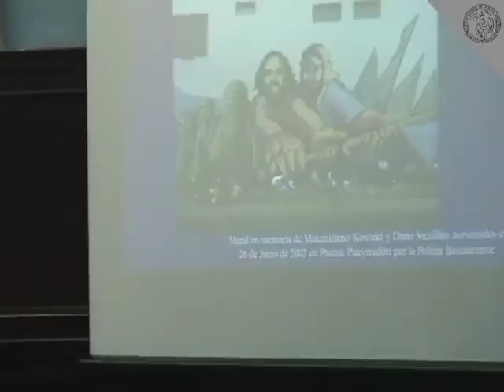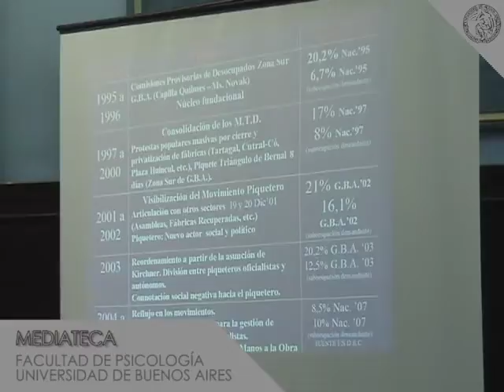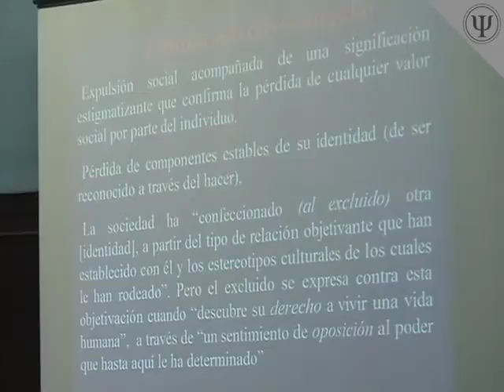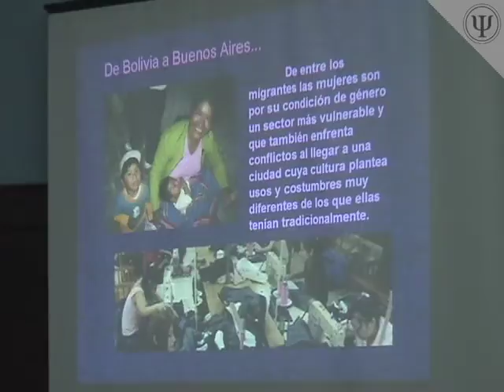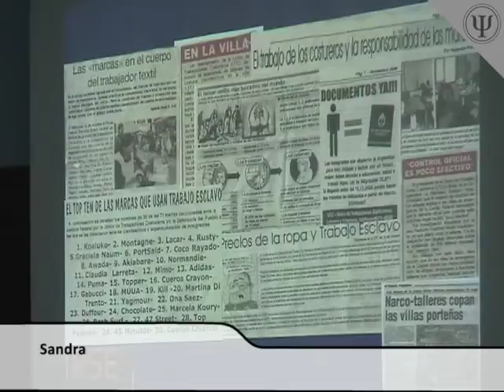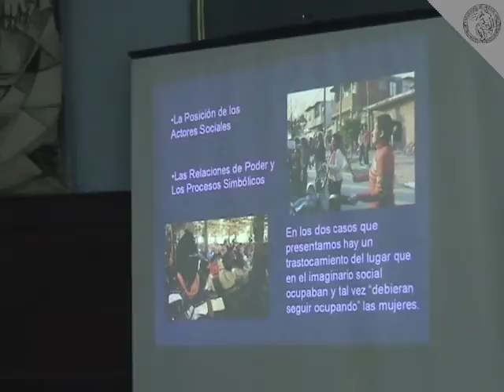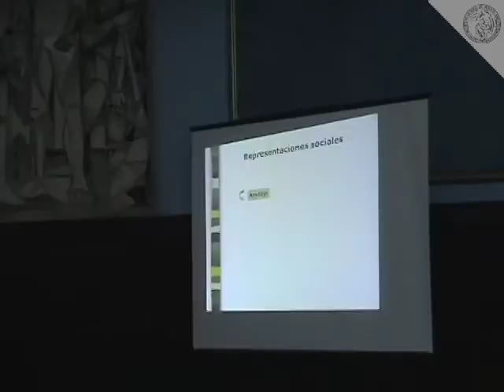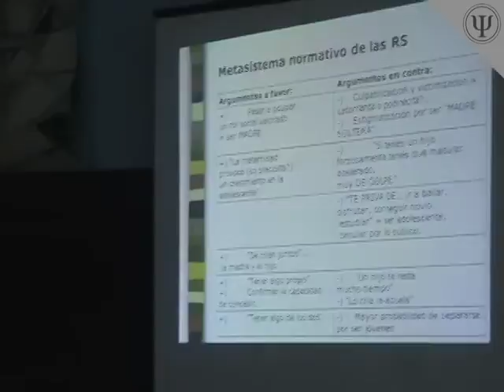Representaciones de género y salud en los movimientos sociales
II Jornada de Representaciones Sociales (1997)

Minorías Activas y Memoria Social

Oradores:
María Pia Pawlowicz
Verónica Veloso

Coordina:
Graciela Zaldúa

25 y 26 de octubre de 2007